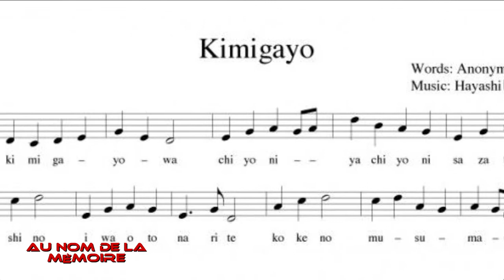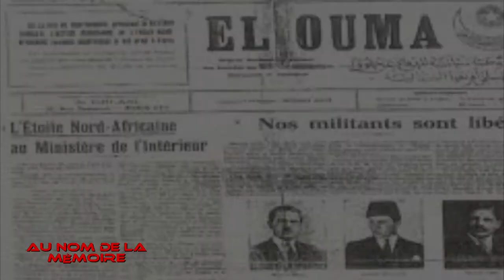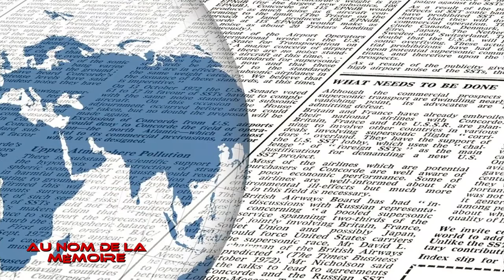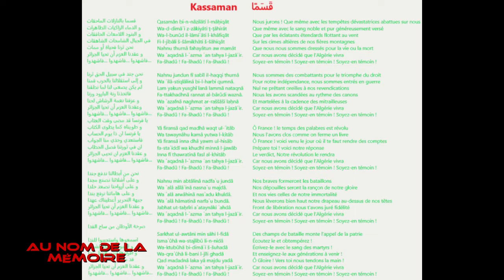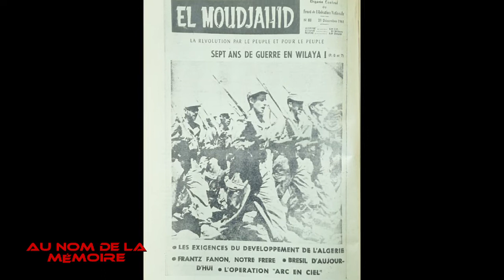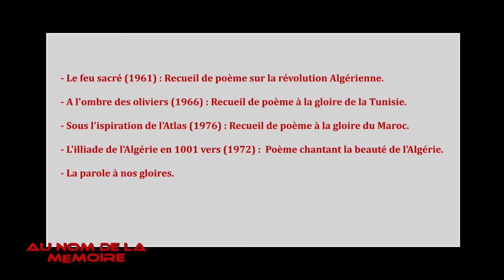MOUFDI Zakaria - Hymne national Algérien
Découvrez l'histoire de l'hymne national Algérien et de l'homme qui a réalisé le texte de kassaman, MOUFDI Zakaria. Désolé pour l'erreur de drapeau à 2.42, une erreur de montage.
Chant patriotique : min djibalina

🛑🛑🛑 Tous commentaires insultants, méprisants, et dénigrants l'histoire, le patrimoine, la culture de ce pays ou de tout autres pays, et tous commentaires irrespectueux envers nos chouhadas seront supprimés et l'utilisateur bloqué. Ces vidéos sont faites, dans le but de protéger le patrimoine de mon pays et non pour attiser la haine. J'aime profondément mon pays et je le fais savoir dans mes vidéos. Restez respectueux dans vos commentaires, MERCI!!!🛑🛑🛑